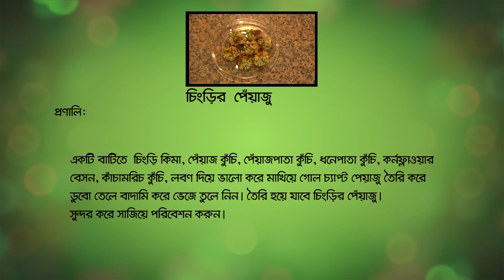TOPPER Presents চিংড়ির পেঁয়াজু | Keka Ferdousi | Homemade Iftar Recipe